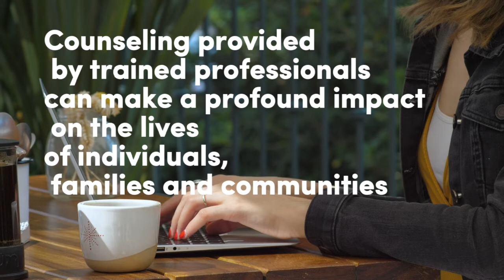Misconceptions about Counselling | எளிய தமிழில் உளவியல் ஆலோசனை